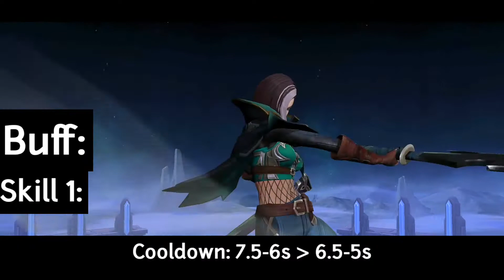New Update Patch 1.5.04 | RIP Natalia Nerf | New Barats Ulti | MLBB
Patch Notes 1.5.04 -- In this patch we cover all the Upcoming hero Buffs and Nerfs. Barats have a new cool Ultimate and Natalia has a very Harsh Nerf!!

👉 FOLLOW  @Asher Pro

All Mobile Legends Hero : Miya, Balmond, Saber, Alice, Nana, Tigreal, Alucard, Karina, Akai, Franco, Bane, Bruno, Clint, Rafaela, Eudora, Zilong, Fanny, Layla, Minotaur, Lolita, Hayabusa, Freya, Gord, Natalia, Kagura, Chou, Sun, Alpha, Ruby, Yi Sun-Shin, Moskov, Johnson, Cyclops, Estes, Hilda, Aurora, Lapu Lapu, Vexana, Roger, Karrie, Gatotkaca, Harley, Irithel, Grock, Argus, Odette, Lancelot, Diggie, Hylos, Zhask, Helcurt, Pharsa, Lesley, Jawhead, Angela, Gusion, Valir, Martis, Uranus, Hanabi, Chang'e, Kaja, Selena, Aldous, Claude, Vale, Leomord, Lunox, Hanzo, Belerick, Kimmy, Thamuz, Harith, Minshittar, Kadita, Faramis, Badang, Khufra, Granger, Esmeralda, Terizla, XBorg, Ling, Dyrroth, Lylia, Baxia, Masha, Wanwan, Silvanna, Cecilion, Carmilla

All Skin Type : Revamp, Remodel, Remake, Normal, Elite, Special, Starlight, Limited, S15, S16, Epic, Legend, KOF, Lightborn, Darkborn, M1, Bleach, Valentine, Chinese New Year, 50 DM, Luckybox, Luckydraw, Annual Starlight, Season, Venom, Saber, Moniyan, Dark Abyss